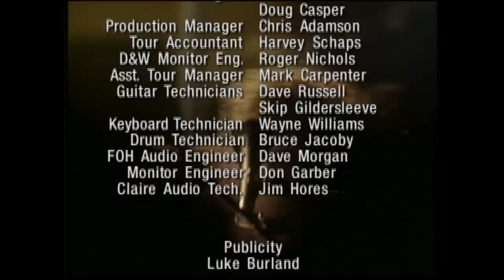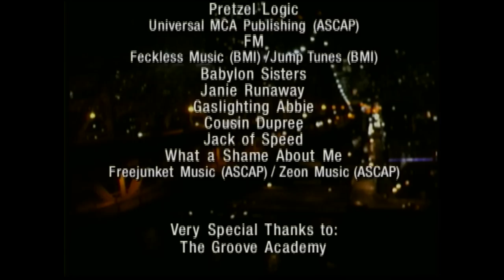Two Against Nature LIVE, Plush TV Jazz-rock party *FULL CONCERT* - Steely Dan - HQ audio!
Two Against Nature Live , Plush TV Jazz-Rock Party
Steely Dan - Year 2000 - On HD 1080p and HQ audio at 320kbps Stereo Sorround
2:41 - Green Earrings
9:50 - Cousin Dupree
17:04 - Bad Sneakers
22:00 - Janie Runaway
26:04 - Josie + Epic Solo
33:43 - FM (No Static at all)
39:50 - Gashlighting Abbie
47:00 - Black Friday
54:15 - Babylon Sisters
1:05:57 - Kid Charlemagne
1:12:08 - Jack Of Speed
1:24:07 - Peg
1:29:07 - What a Shame About Me
1:35:04 - Pretzel Logic
1:40:10 - Credits